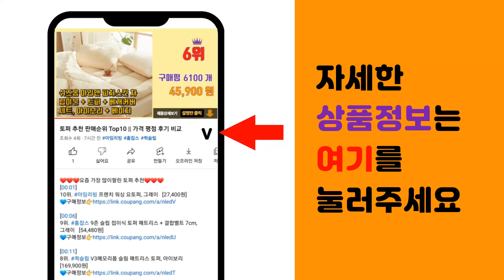룸앤티비 추천 판매순위 Top10 || 가격 평점 후기 비교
❤️❤️❤️요즘 가장 많이팔린 룸앤티비 추천❤️❤️❤️

[00:01]
10위. 스네프 엘지룸앤티비 수납가방 케이스 캠핑 받침대, 코요테탄, 1개 [28,020원]

[00:06]
9위. LG전자 68.6cm FHD IPS 스마트TV 모니터, 27TQ625SW_무료택배배송, 자 [269,000원]

[00:11]
8위. 삼성전자 32인치 IPTV M5 스마트 모니터 S32CM501E 화이트+M5 전용스탠드 투 [409,000원]

[00:16]
7위. 라익미 스마트 넘버11 안드로이드 TV 오프화이트 32인치 VA패널 넷플릭스 디즈니+ 에너 [209,000원]

[00:21]
6위. #[네이버 N포인트 지급] LG 스마트TV 24TQ520SW 신모델 24인치 TV모니터 미러   [249,000원]

[00:26]
5위. LG전자 FHD LED 스탠바이미 Go TV, 68cm, 27LX5QKNA, 스탠드형, 방 [1,081,380원]

[00:31]
4위. LG전자 FHD LED 스탠바이미 TV, 68cm(27인치), 27ART10CKPL, 스탠 [984,840원]

[00:36]
3위. LG전자 68.57cm FHD 룸앤 스마트 TV모니터, 27TN600S [319,000원]

[00:41]
2위. LG 룸앤티비 2세대 68cm 스마트TV IPS 캠핑TV, 27TQ600SW [384,000원]

[00:46]
1위. LG전자 룸앤TV, 68.6cm, 27LQ600SW [379,000원]